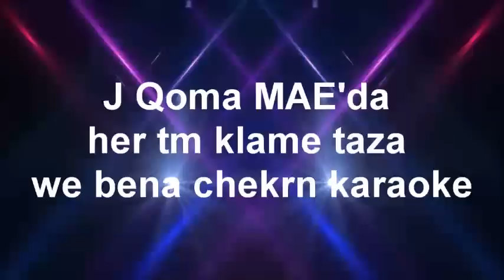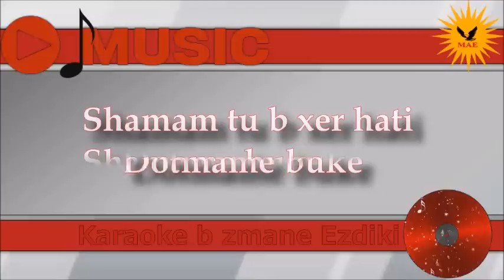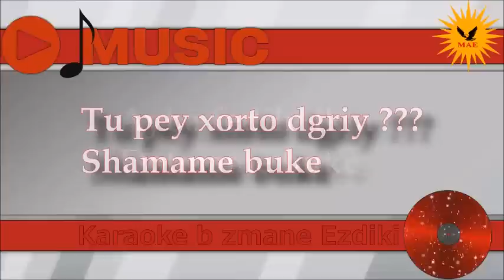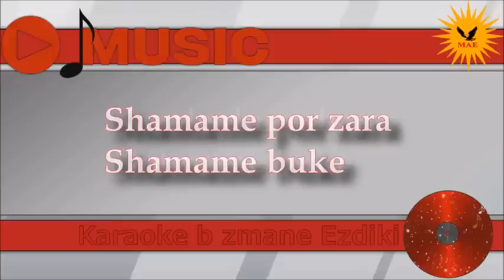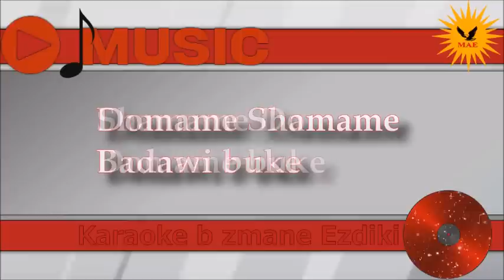Karaoke b zmane Ezdiki - Shamame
Караоке на езидском языке